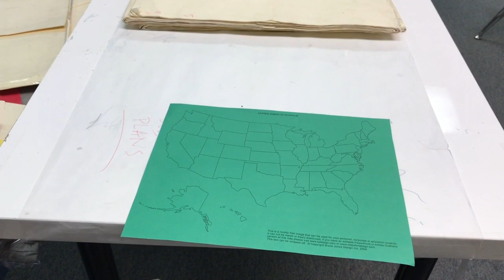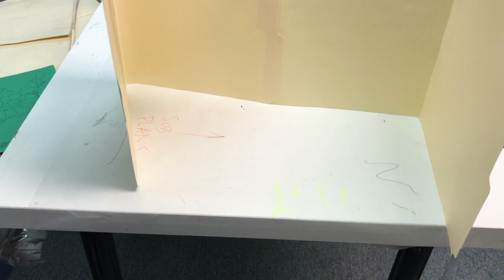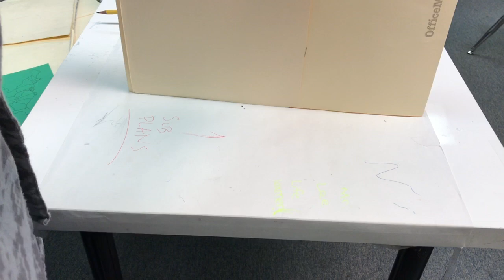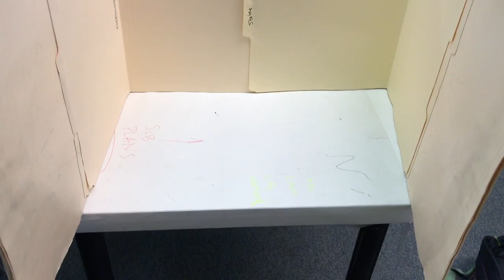Easiest and Cheapest Testing Folder for Teachers - Use glue and File folders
Teachers make a Testing Folder or Parents make a Focus Folder folder for ADD kids. Cheap and easy. 3 File Folders and some tape or glue is all you need.

Testing, folder, masking tape, glue, 2 inch, package tape, file folders, teacher, tip, lesson, plan, class, school